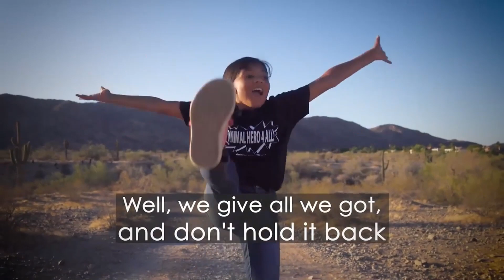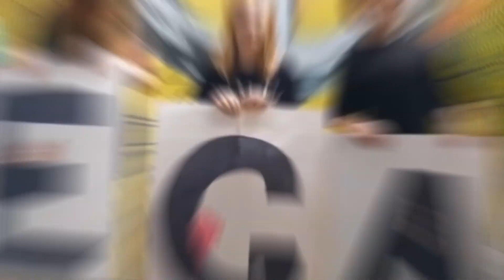Dr. Sailesh Rao - Won The Oxford Union Debate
We are thrilled to announce that Dr. Sailesh Rao emerged victorious in the prestigious Oxford Union Debate! 🌟

Join us in celebrating this remarkable achievement! This episode covers the debate along with compelling insightful perspectives that captivated the audience and secured his triumph.